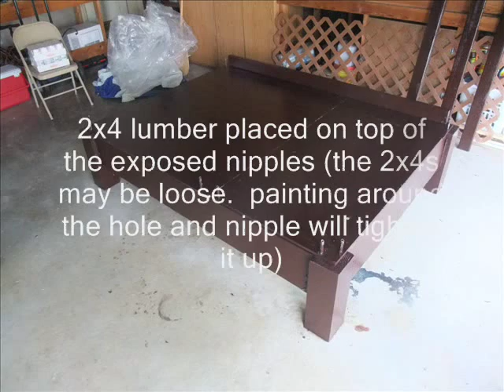DIY Platform Bed w/ toolless assembly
Easy to take apart and move, just takes a few minutes to assemble.
I think it would be better to cut slots in the 6x6 and just use one 2x8 rather than a 2x4 on top of a 2x6, would make it easier to put together and you wouldn't need the post mounting hardware, I didn't have the right tools for that though.

wood - 6x6, 2x4, 1/2"MDF
12, 1/2"x5" plumbing nipples
8, 2x6 lumber mounting hardware
8, 2x4 lumber mounting hardware
wood screws
circular saw, drill, 5/8 drill bit, clamps, facemask
sandpaper, gloss brown paint, tarp